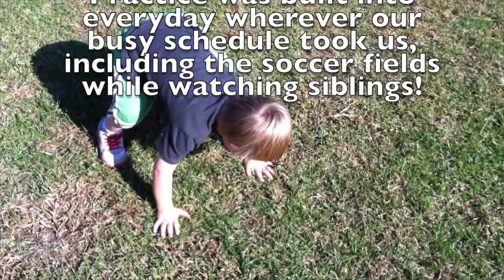Ben's Early Years with First Steps and Some Other Developmental Highlights and Family Time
Ben worked hard on reaching his milestones.  With the help of family, friends and early intervention he was able to make so many accomplishments and celebrate the victories, including crawling, his first steps, riding a tricycle and playing soccer!